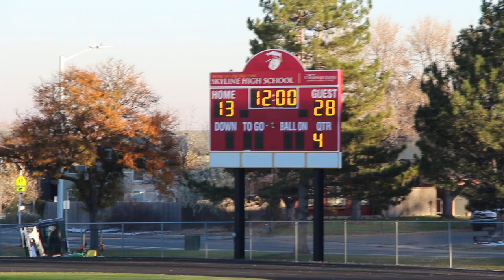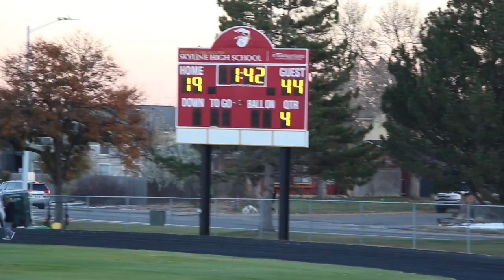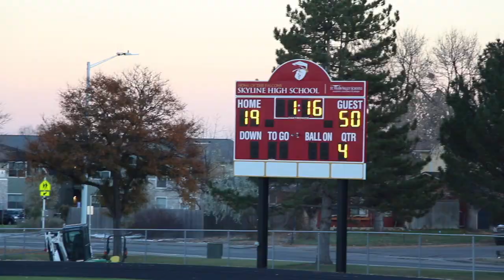Greeley Central Q4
This video is about Greeley Central